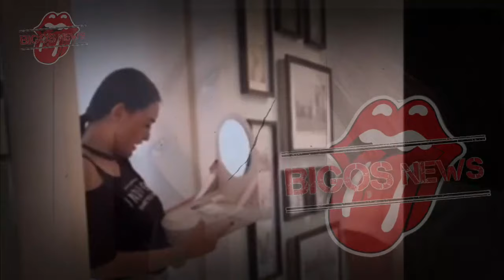AMANDA MANOPO TAK TERIMA DIBILANG PELAKOR,ARYA SALOKA-GOSIP ARTIS HARI INI